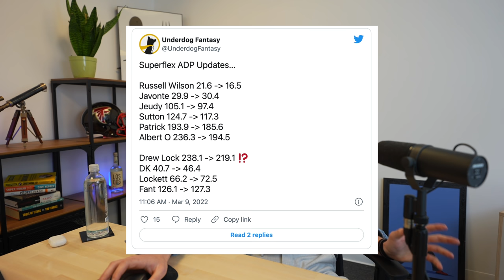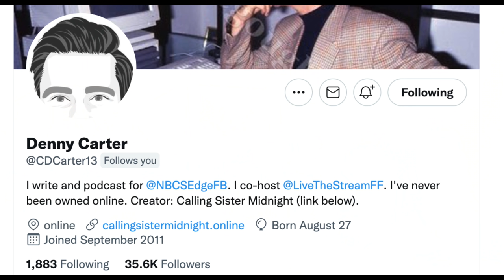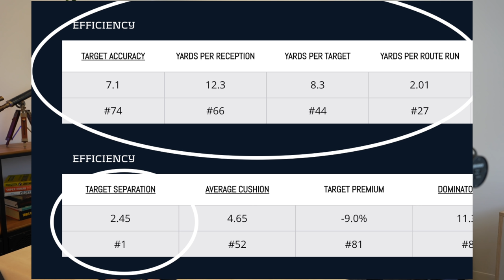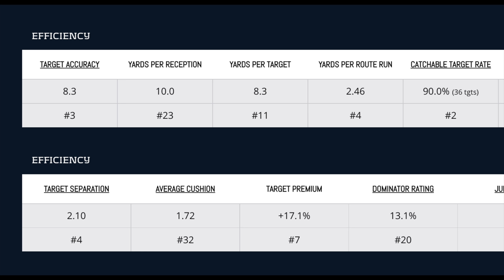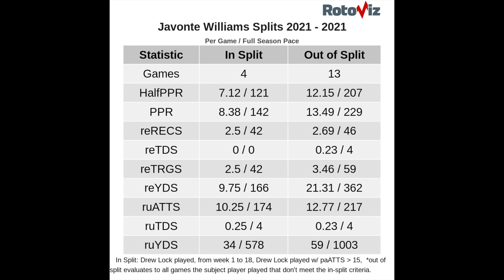Russell Wilson traded to Broncos, Wentz to WAS, Rodgers re-signs... the NFL IS DRUNK reaction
Russell Wilson traded to Broncos, Wentz to Washington, Rodgers resigns... the NFL IS DRUNK reaction

DRAFT ON UNDERDOG, free 100% match with code "bdge" on first deposit